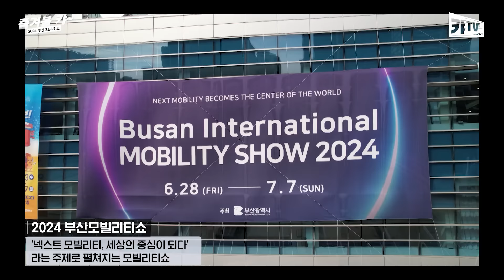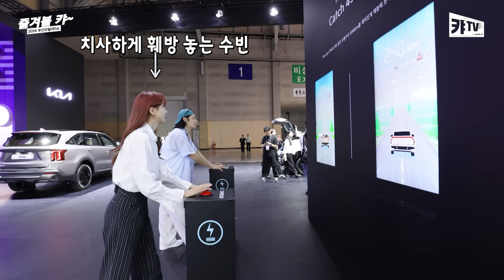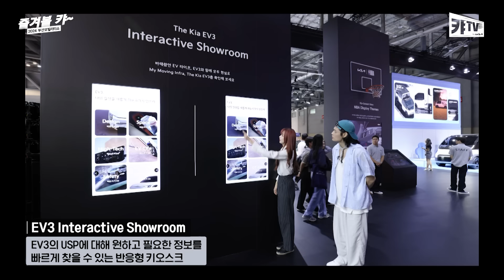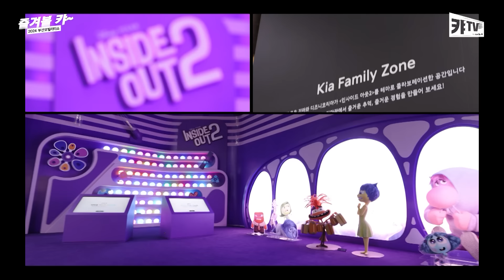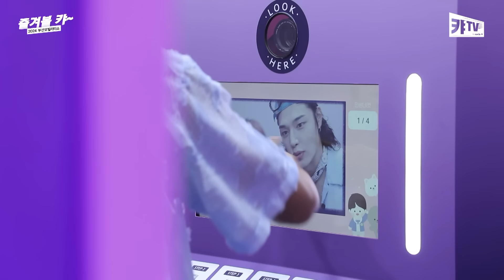기아의 현재와 미래! 2024 부산모빌리티쇼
취미 부자이자 투머치토커인 모델 겸 방송인 정혁과
기아의 딸 달샤벳 수빈이 부산에서 뭉쳤습니다.

모빌리티의 현재와 미래를 가까운 곳에서 경험할 수 있는
2024 부산모빌리티쇼 기아관에서

두 사람은 따끈따끈한 신상 전기차 EV3와
내년에 나올 정통 픽업 타스만의 위장막 모델,
그리고 아주 가까이 다가온 미래의 모빌리티를 경험했는데요.

두 투머치토커의 유쾌한 티키타카와
각종 볼거리, 그리고 유쾌한 경험까지…

부산모빌리티쇼 나들이, 지금 함께 떠나보시죠.

영상을 보고 감상평을 댓글로 남겨주세요.
구독자 분들 중 추첨을 통해 상품을 증정해드립니다.

🚗이벤트 참여
1) 영상을 보고 댓글 달기
2) 아래 링크에서 참여 인증하기

🚗 경품
네이버페이 3천원 금액권 (20인)

🚗 이벤트 기간: 7/3(수)~7/7(일)

00:00 인트로
02:47 EV 존
04:27 EV3 존
05:52 EV3 네온 아트 존
06:38 드디어 만난 타스만
08:25 PBV 존
10:16 패밀리 존
11:24 클로징